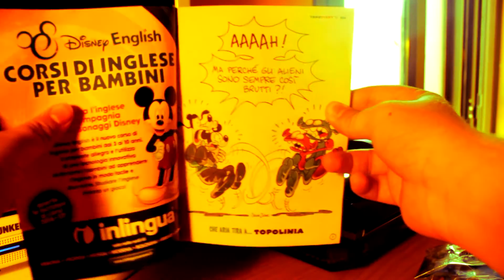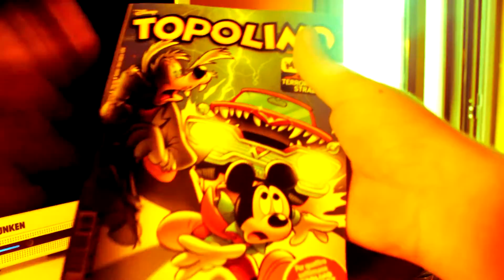Topolino: Il Green Explorer parte 3/4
La terza uscita del Green Explorer è in edicola! Manca solo una settimana alla fine...